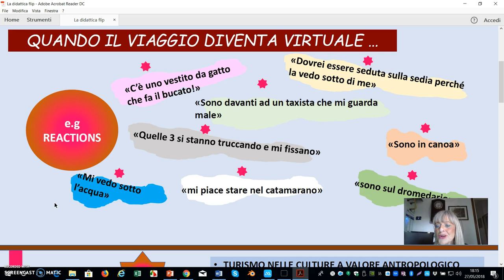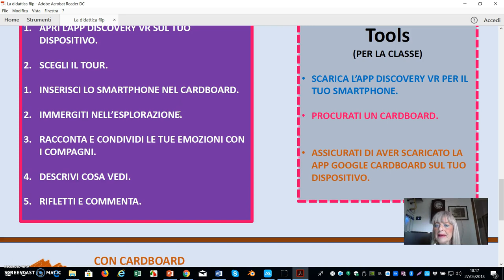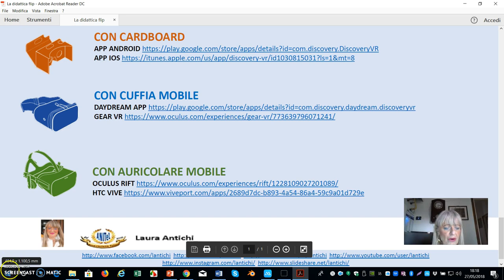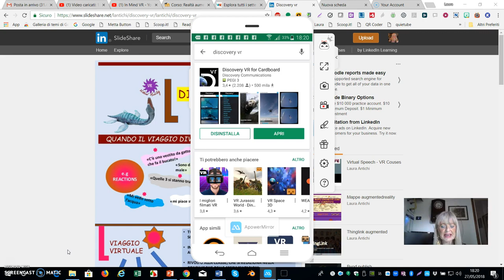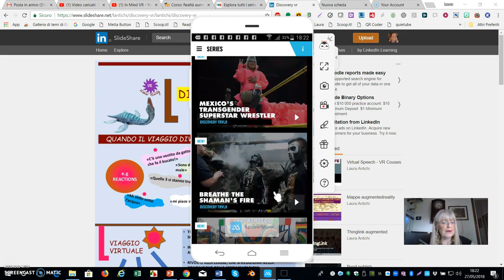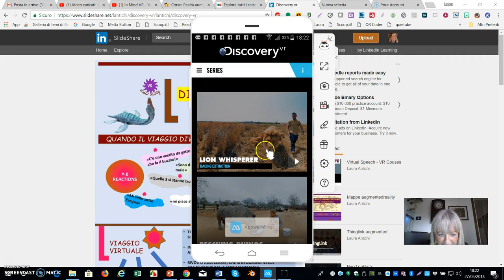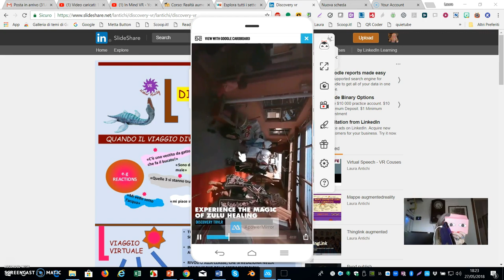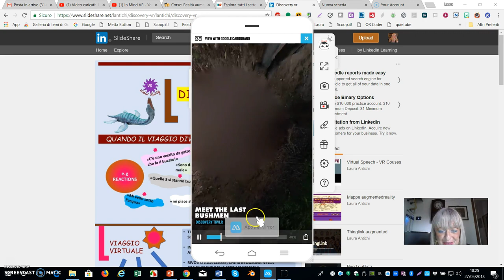Discovery VR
Realtà virtuale in sperimentazione didattica.